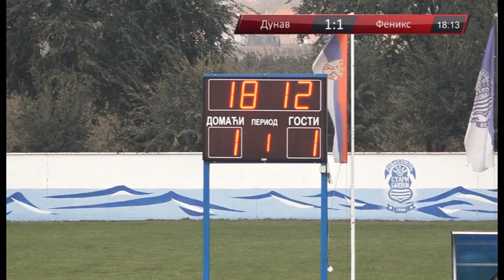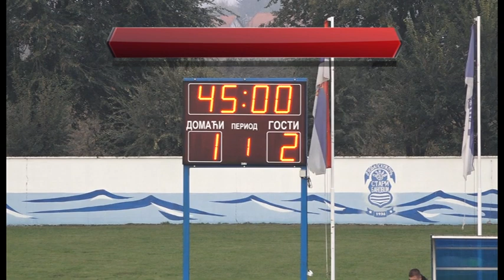Dunav - Feniks prvo poluvreme